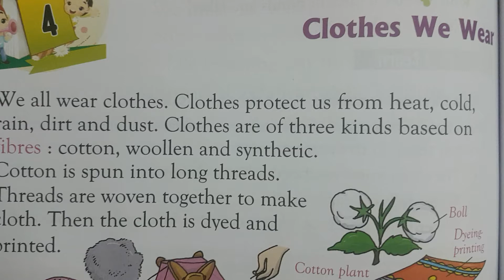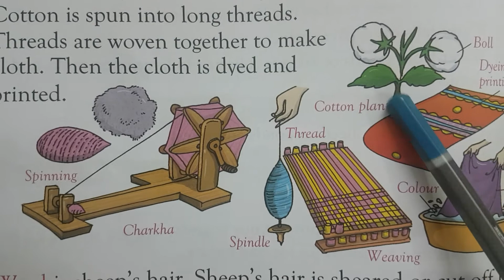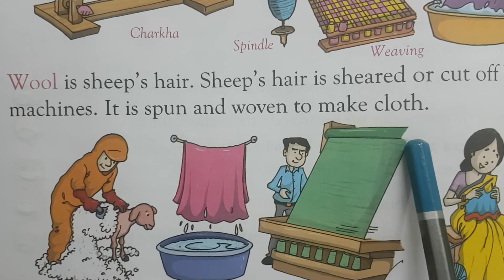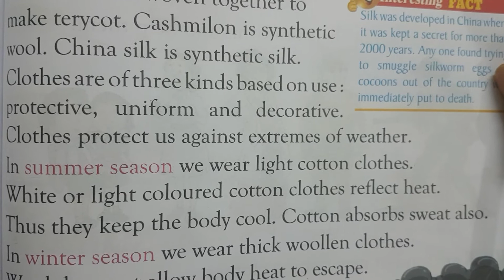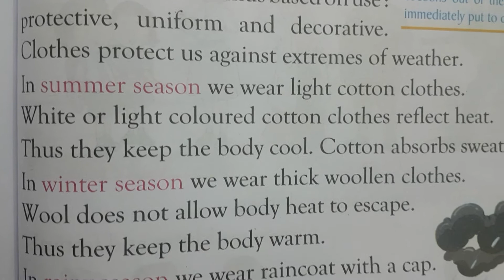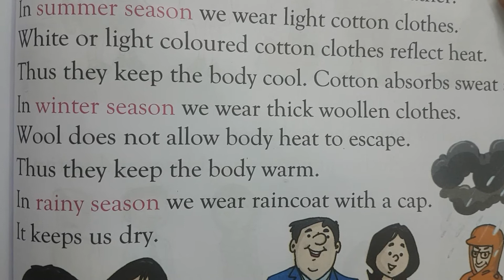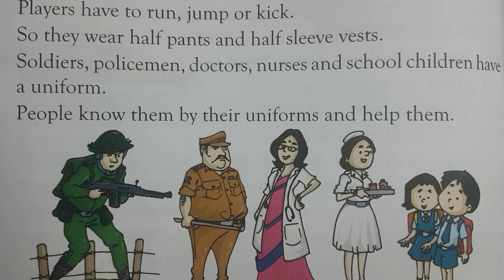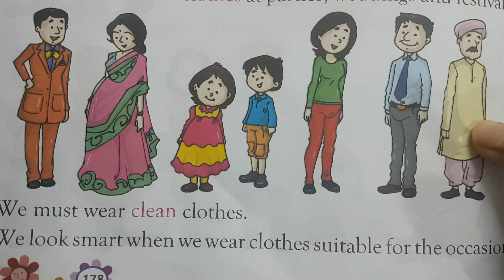S.st ch- 4 Clothes We Wear Class 2nd